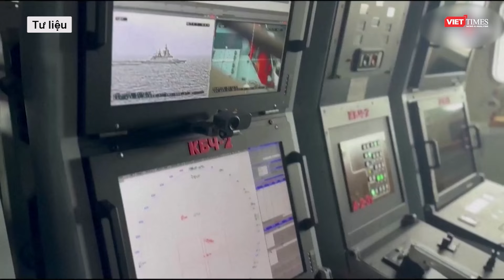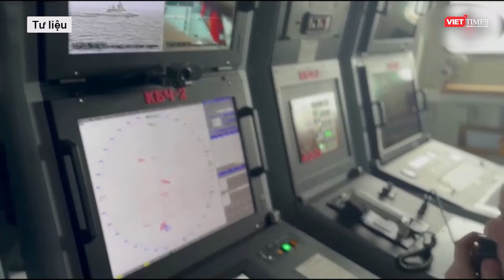Đặc nhiệm Ukraine “dội cuồng phong”, phá tan tành hệ thống tác chiến điện tử của Nga ở Kursk l VTs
Hãng Pravda ngày 28/8 cho biết, lực lượng đặc nhiệm Ukraine đã phá hủy một hệ thống tác chiến điện tử Sapfir tại tỉnh Kursk của Nga. Vụ tấn công được tiến hành bằng máy bay không người lái. Trước đó, các binh sĩ Ukraine đã phát hiện hệ thống này khi tiến hành trinh sát các khu vực do Nga kiểm soát.